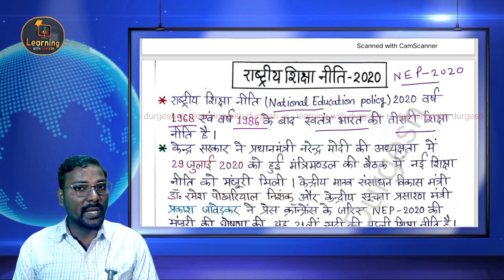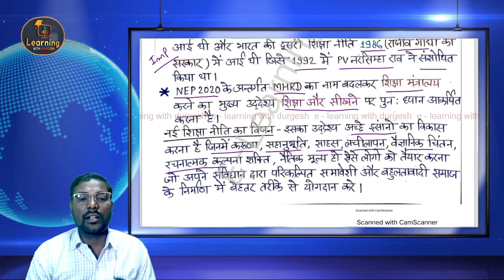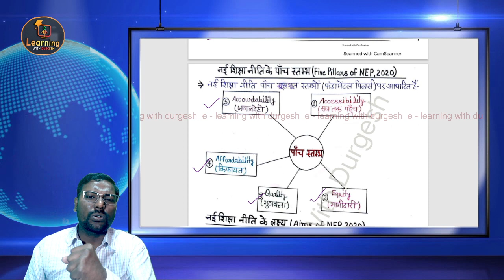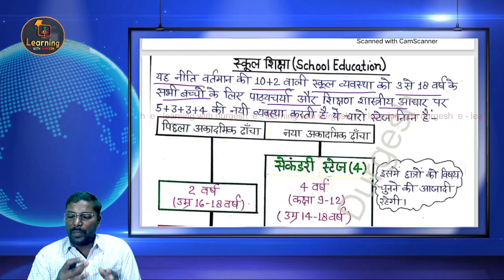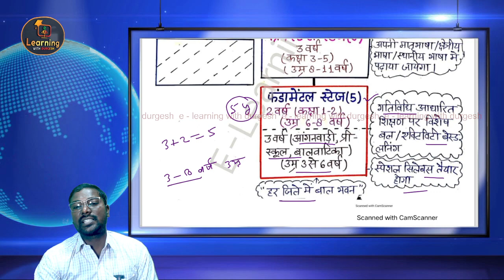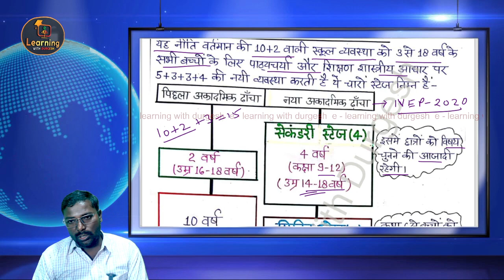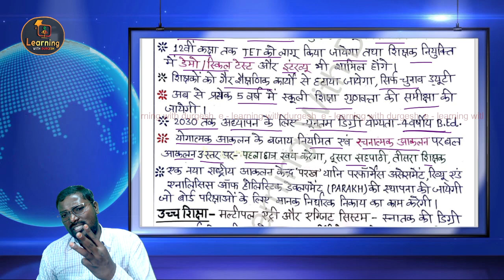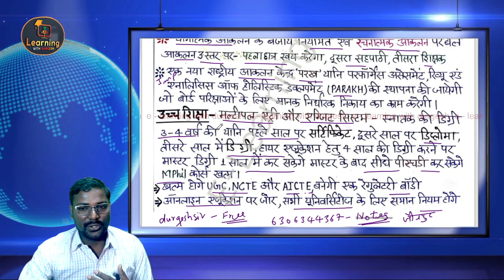Newnep2020 | Education Policy 2020 नई शिक्षा नीति 2020 Nayi Shiksha Niti 2020 CTET, KVS, SUPERTET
New Education Policy 2020, End of 10+2 System, New System 5+3+3+4, NEP 2020, Nai Siksha Niti, National Education Policy 2020 (NEP), NEW EDUCATION POLICY 2020, संपूर्ण विश्लेषण (हिन्दी में), NEP 2020 New Education Policy 2020 IN HINDI, National Education Policy NEP 2020 Key Proposals Explained, New Education Policy 2020 - Features of National Education Policy explainedby durgeshsir, NEP 2020 - राष्ट्रीय शिक्षा नीति  Hindi, Evs, Maths, Cdp  HTET, NVS, REET, बार-बार पेपर में आया National Education Policy 2020,